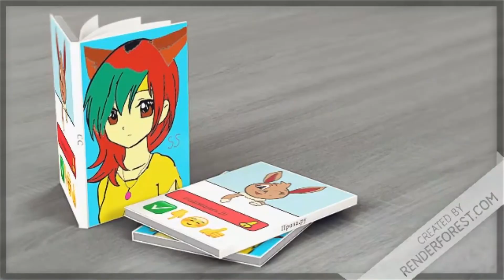Ночной патруль (Леди Баг и Супер Кот). 6 глава: Мощная атака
Анарка Куффена предлагает обсудить со своими детьми об их судьбе. Лука и Маринетт были готовы к семье, а Джулека и Нат еще не были готовы к этой судьбе. Но кто-то решил помешать: кто вернулся после долгой разлуки?